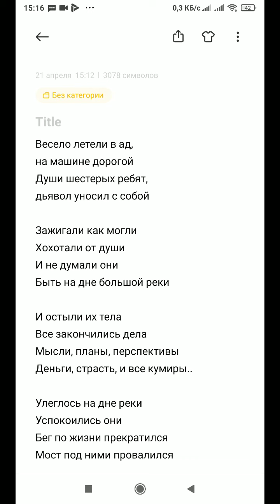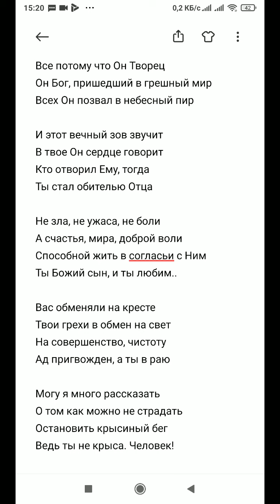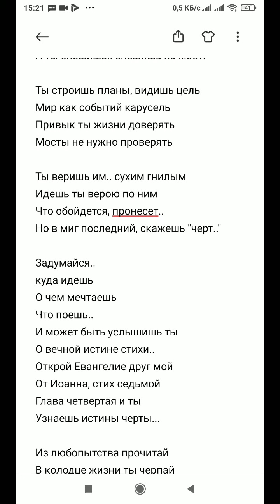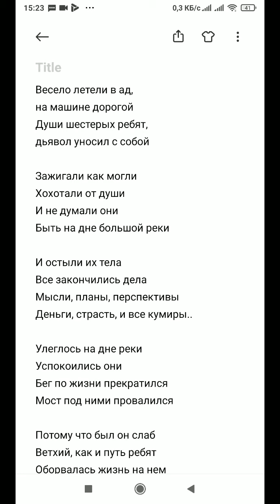Стихотворение о кривом и гнилом мосте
В Приморье автомобиль с девушками моделями рухнул в реку с деревянного моста